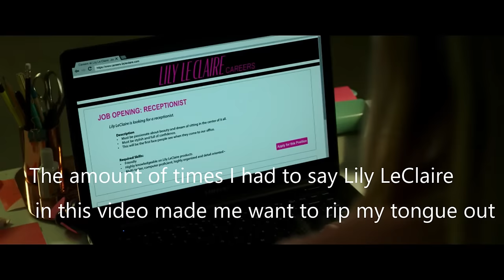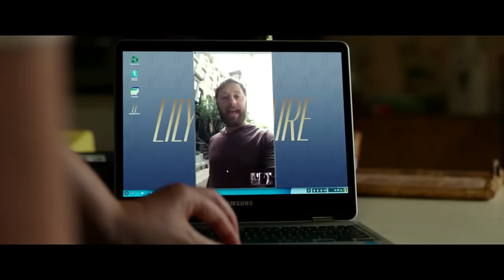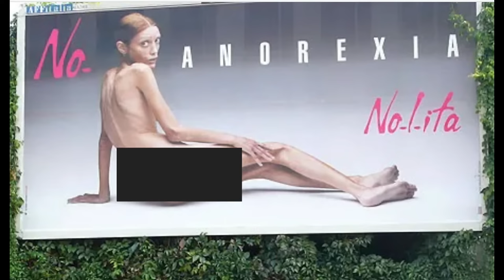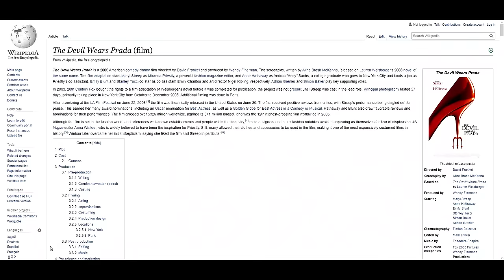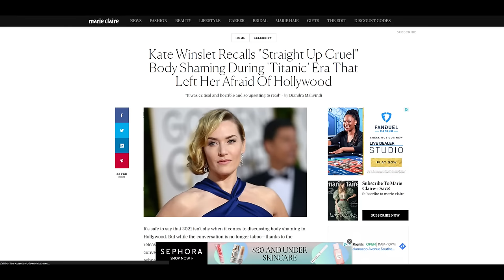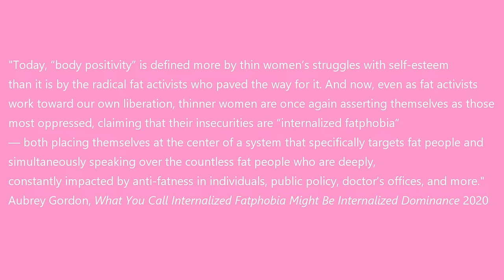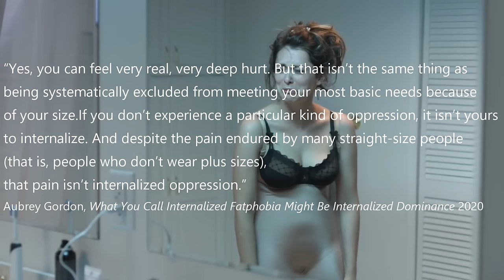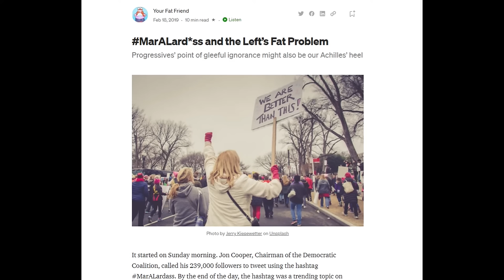The Classic Tradition of Thin White Women Thinking They're Fat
Amy Schumer and many other white female celebrities have spent their careers being treated like fat people in Hollywood despite the very obvious and visible fact that they are not and have never been fat.
CW: Discussions of eating disorders and anti-fat bias

Timestamps:
0:00 A Very Long Intro
11:05: Part 1: The Code Is FAT
23:44 Part 2: Fat At Any Size
32:39 Part 3: Being The Difference